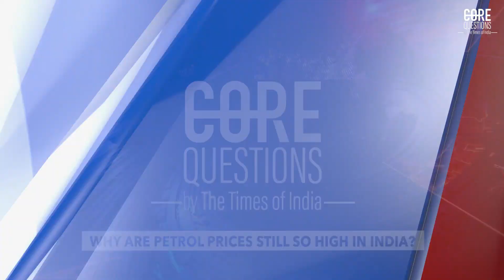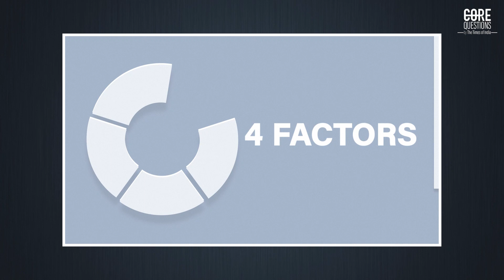Why Are Petrol Prices So High in India? | When Will Fuel Prices Go Down?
Petrol prices remain high across India with the price being close to 100 rupees per liter in New Delhi, the nation’s capital. The petrol hike has made citizens miserable as they find it difficult to afford essential commodities and transportation in their day to day lives. These soaring gas prices remain high and keep rising despite India announcing that it is getting oil at a cheaper price from Russia.

What is the current context of gasoline prices in India? How is petrol price calculated in the first place? And will Indians see any respite at petrol pumps anytime soon? These are….the core questions.

Prior to the pandemic, in 2020, an owner of a two wheeler was paying approximately 900 rupees for a full tank of fuel. Today that cost is around 1500 rupees.  To make things worse, petrol prices in India have been on the rise in recent months. According to the Ministry of Petroleum and Natural Gas, the average retail price of gasoline in India was Rs. 89 per liter in February 2023.  This is a 1 rupee increase from the previous year, when the average retail price was Rs. 88 per liter.

Why is an increase happening?

The factors driving this increase include a rise in international oil prices, fluctuations in the exchange rate between the Indian Rupee and the US Dollar, and changes in taxes and duties levied by the government. Refining costs also play a role in determining gasoline prices. That’s a lot of complicated terms at once. What do all of them mean and how is the price of petrol determined?  The price of gasoline in India is determined primarily by 4 factors:

International oil prices: This refers to the price of crude oil, which is the primary component of petrol. The price of crude oil is influenced by global supply and demand, geopolitical tensions like the Russia-Ukraine conflict, and changes in the market due to the ongoing COVID-19 pandemic.

The exchange rate between the Indian Rupee and the US Dollar also affects the price of gasoline in India as oil is priced in US dollars. At present, a weaker Rupee is increasing the cost of importing oil into India, leading to higher gasoline prices.

Let me give you an example. Suppose you go to the mall and spend 5000 rupees on shopping. Your total expense for the day is not just 5000 rupees. Keep in mind your uber also cost you 200 rupees to get to the mall and to come back home. Therefore, in actuality, your total expenditure for the day was 5400/-.

Refining costs also play a role in determining gasoline prices. The cost of refining crude oil into gasoline can be impacted by changes in the cost of raw materials, labor, and energy.

Taxes levied by the Indian government also have a significant impact on the retail price of gasoline in India. Taxes and duties account for more than 50% of the retail price of gasoline in the country. This means if your petrol bill is 1000 rupees, over 500 rupees are because of taxes and duties.

It’s easy to blame the government for not reducing the tax on petrol. In fact, those who are criticizing the current government seem to forget the fact that during the previous UPA government which was in power from 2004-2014, taxes on petroleum were high and the UPA government raised the tax not once, but several times to help meet its fiscal targets. The reality is, that no matter who is in power in India right now……the petrol prices would be high in India because the price of crude oil is also significantly high. And also because the decision to reduce taxes on gasoline, including petrol, is a complex one that requires careful consideration of several factors.

For starters, the Indian government collects taxes on gasoline to generate revenue that is used to fund various public services and infrastructure projects. The current Modi government has made infrastructure development a top priority and has invested hundreds of billions of dollars to finally get much needed modern infrastructure into India. One example is the Sagarmala project, which focuses on port-led development. This is estimated to cost over $120 billion.

For more updates follow, Core Questions